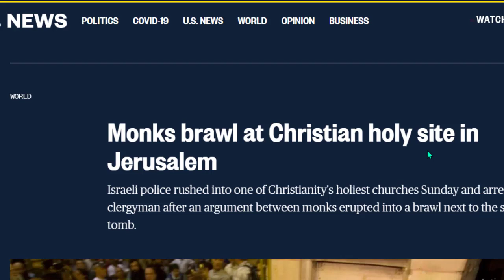Jaranjaradii 300 sano aan la dhaqaajin, sababtu waa maxay?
waa sheekada jaranjaro 300 sano wax ka badan aan meesheeda laga dhaqaajin oo halkaasi taalay, waa maxay marka sababta keentay arrintaas.